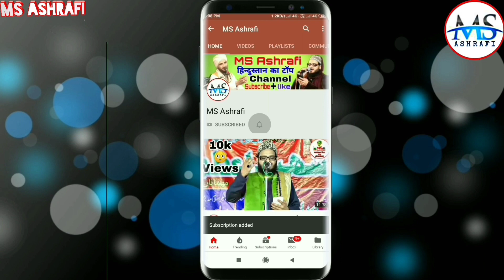पूरा हिंदुस्तान दिवाना | Azam Iqbal Rampuri | Happy New year 2020 New Naat | Rajasthan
आप भी अपना जलसे या मुशायरे के प्रोगाम रिकॉर्ड करना चाहते हैं
HD Quality Video और Quality Audio के साथ
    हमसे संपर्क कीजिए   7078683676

Maulana Tauseef Raza Misbahi

Yusuf Raza Sambhali With Ajmal Raza Sambhali
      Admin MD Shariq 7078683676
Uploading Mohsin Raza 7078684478